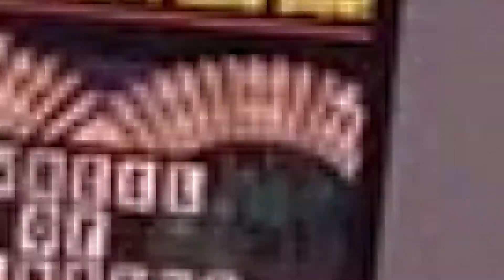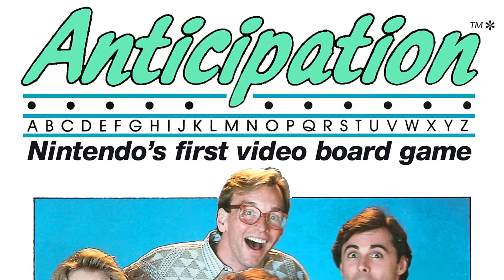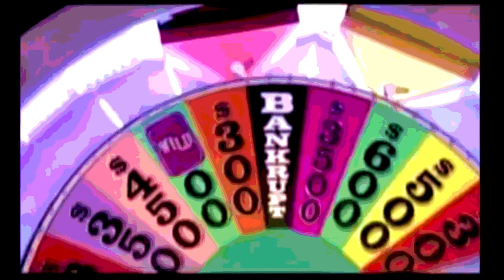WHEEL OF FORTUNE (NES) Reseña Gameplay